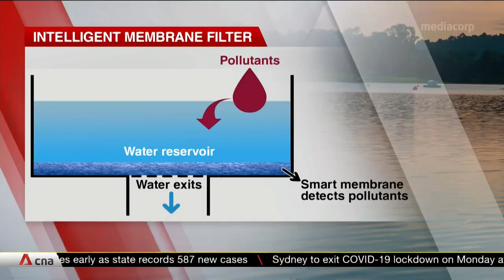New institute that creates "intelligent" materials launched in Singapore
Scientists in Singapore are going big on new materials that can morph and adapt to what is around them. Research conducted in a new first-of-its-kind facility launched on Oct 7 can be used for many areas such as medicine and renewable energy. The S$200 million investment could result in the world's next scientific breakthrough.